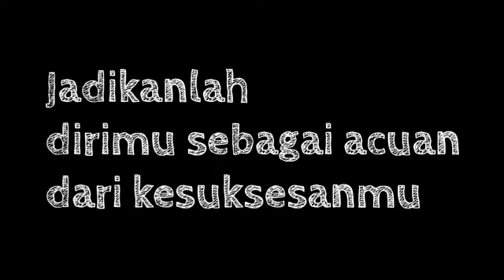MOTIVATION - Our future doesn't depend on what they say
by Sel St. Yohanes Salib